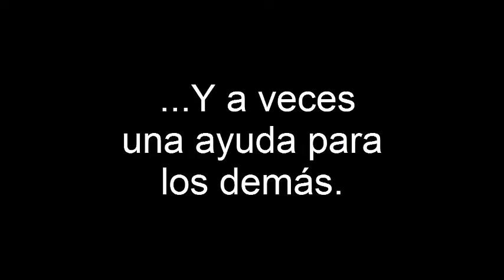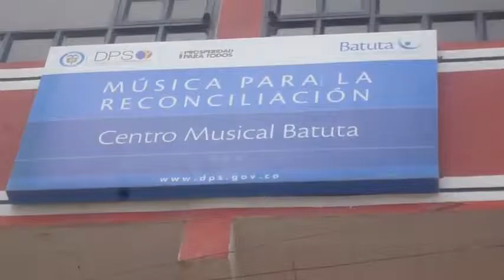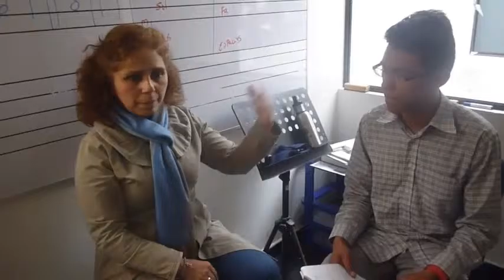La Música: Una polémica Social (Teaser Trailer)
Este es un proyecto de colegio que se llevara a cabo en un tiempo, subiré aquí los teasers como un diario para fijarse en que podría ser buen material para el documental. Mostraremos como las subculturas contemporáneas tienden a adoctrinarse a su estereotipo. Mostraremos también como hay gente que a pesar de sus condiciones puede abrirse paso en su vida a través de la música, haremos un estudio acerca de esta y muchas cosas mas...